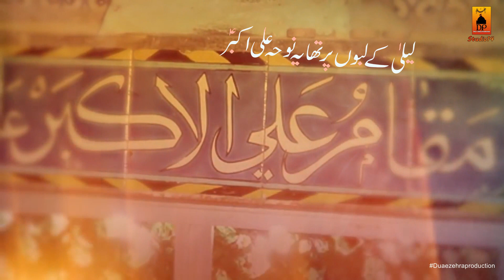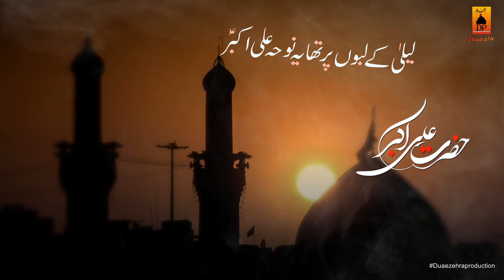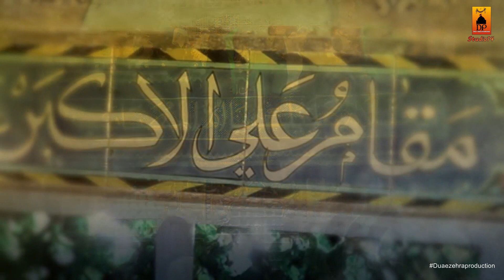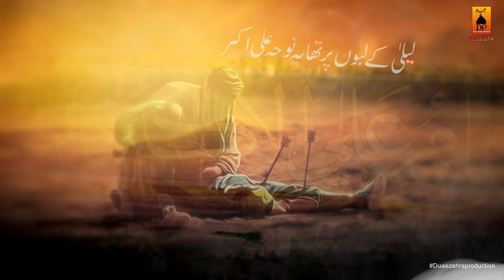|Masood Hasan Zaidi | Noha Ali Akbar as 2020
| Laila ke Labo or tha ye Noha Ali Akbar as| Noha  Ali Akbar as | Haye Ali Akbar | Masood Hasan Zaidi |Janbe Ali Akbar noha  2019 -20 |

?T I T L E  | Noha Ali Akbar

            ? Video Info

? R E C I T E R  | Masood Hasan Zaidi  ( pihani Hardoi)

? P O E T R Y |  Johar abbas zaidi

? A U D I O  | hds 14 muzaffar nagar( India )

? V I D E O B Y  | shuja kazmi

? P O S T E D  B Y  | dua e zehra s.a production

Artist Masood Hasan Zaidi

Album 2020

The Orchard Music (dua e zehra production)

|NOHA 2019-20 Noha Ali Akbar| Masood Hasan Zaidi | Pihani Hardoi|